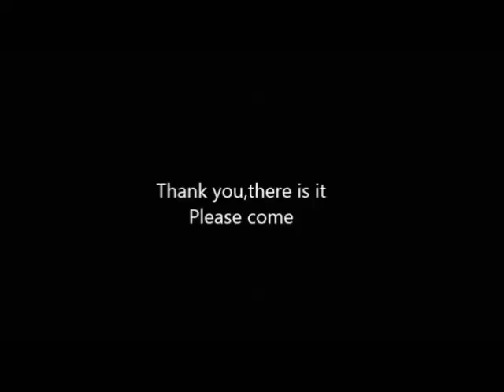Sorpresa aluvión de fútbol en el extranjero súper juego Colección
football
サッカー
Football
ドリブル
タッチ
神業
足技
Football (Sport)
soccer
Play
soccer
fun
TOP 10
Goals
Final
Assists
Skills
Saves
Free Kick
Tricks
Best Goals
superplay